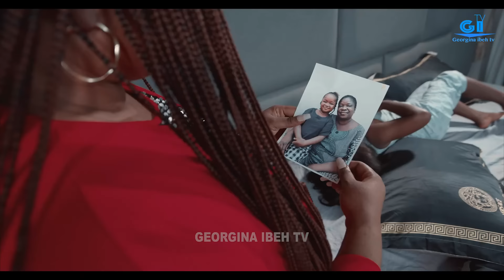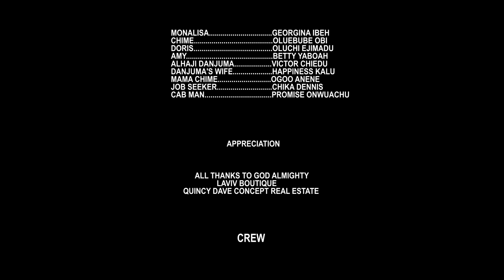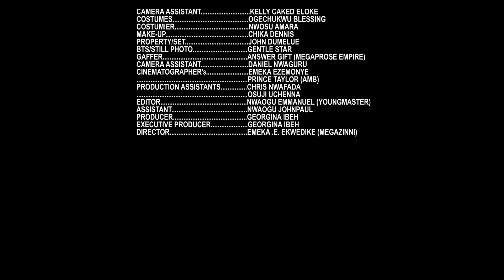PUSHING HANDS (THE MOVIE) GEORGINA IBEH EBUBE OBIO - 2024 LATEST NIGERIAN NOLLYWOOD MOVIES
SYNOPSIS : Monalisa, a cut throat and a wicked boss who treats her workers like shits encounters chime a nonsense girl as an employee… she tries to subdue her but couldn’t… she Sacks her without pay but a shattered turn of event in monalisa’s life will humble as she will meet one on one with Chime again, who would want nothing but to exact her own pound of flesh on her